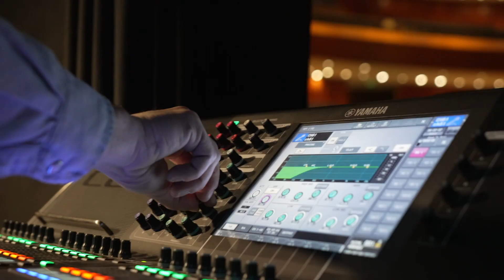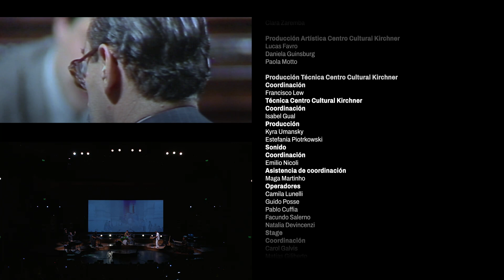Serie documental: Discos esenciales de la democracia | Giros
Les invitamos a disfrutar de una serie documental en donde se entrevistan a quienes dirigieron musicalmente o participaron en cada uno de los conciertos que se realizaron en el marco del ciclo discos esenciales dedicados a celebrar la democracia. En este capítulo el álbum a recrear es Giros de Fito Páez.
A 40 años de la recuperación de la democracia, el Centro Cultural Kirchner presenta el ciclo de conciertos Discos Esenciales 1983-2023, dedicado a recrear los discos fundamentales de este período. En la fecha de apertura, la banda liderada por el cantante, pianista y guitarrista Gonzalo Aloras interpreta completo el disco Giros (1985), la primera obra cumbre de Fito Páez, con temas como “Yo vengo a ofrecer mi corazón”, “11 y 6”, “Giros”, “D.L.G.” y “Algún día voy a ser libre”. El grupo de Aloras está integrado por Paul Dourge en bajo, Fabián Gallardo en guitarras, Leo Sujatovich y Ernesto Romeo en sintetizadores, Juan Fratari en batería, Lucas Forte en programación y pistas y Marina Wil en coros. Juan Selva se encarga de las visuales del show.